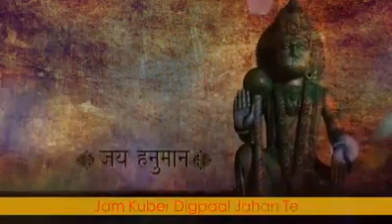Hanuman Chalisa fast Beet Jai Shree Ram |Chetan JSR|Seetharam Bagh Mallepally Hyderabad Telangana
HanumanChalisa fast Beet.